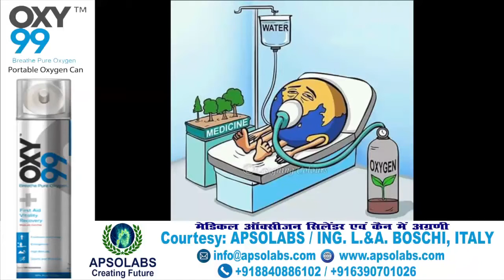World asthma Day talk of expert KGMC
Dr Ajay Verma associate professor Respiratory Medicine KGMC lucknow APSOLABS OXY 99